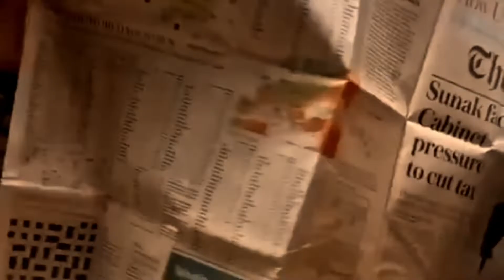What’s In The News?